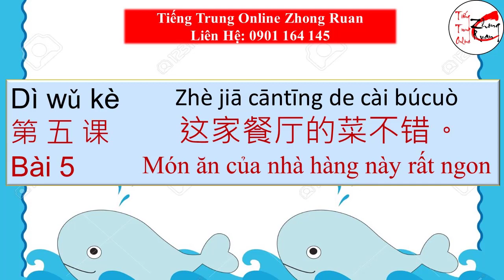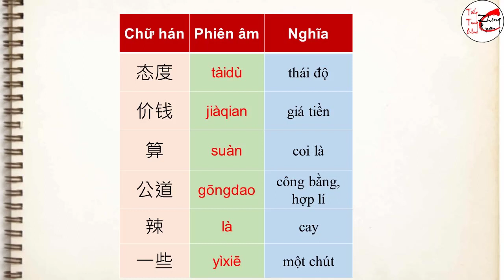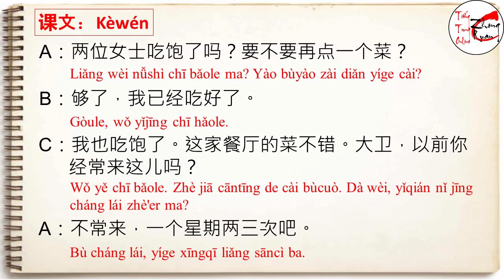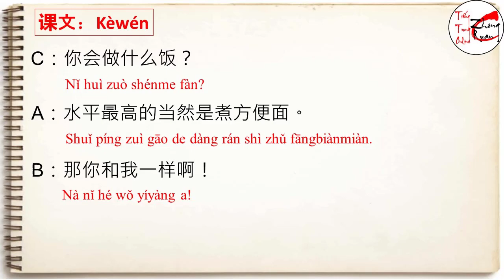GIÁO TRÌNH BOYA SƠ CẤP 2 - BÀI 5: 这家餐厅的菜不错。 Món ăn của nhà hàng này rất ngon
Học tiếng Trung theo GIÁO TRÌNH BOYA SƠ CẤP 2 -  BÀI 5: 这家餐厅的菜不错。Zhè jiā cāntīng de cài búcuò.  Món ăn của nhà hàng này rất ngon.
Zhong Ruan với tiêu chí lấy chất lượng việc học làm trọng tâm, chúng tôi đã tạo ra phương pháp giảng dạy hiện đại với hình thức học ONLINE.